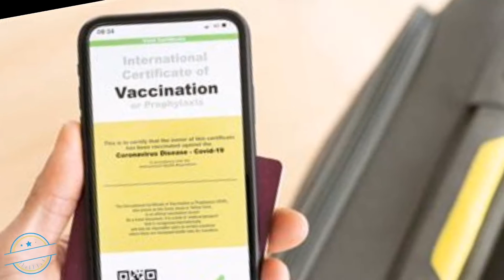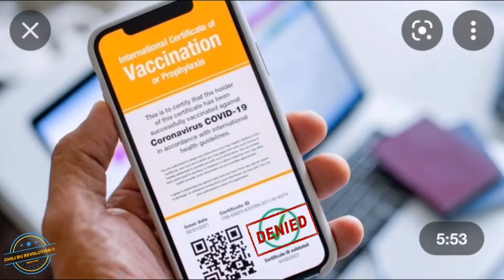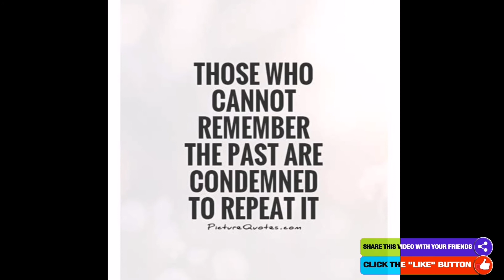the Way It Is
the direction we have headed some may say reflects other times in history,
don't let ignorance be your bliss.

Statements in this video are substantiated with facts that will stand in a court of law. Informed Consent requires a flow of information. Click on the hyperlinked sections to direct you to primary sources such as CDC, WHO, FDA documents.